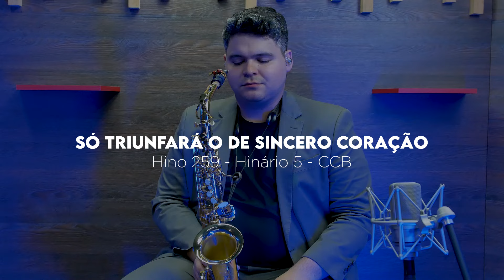Hino 259 CCB: Só triunfará o de sincero coração no Sax Alto | Louvor CCB | Gustavo Cândido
Deixe-se levar pela melodia celestial do Hino 259 CCB "Só triunfará o de sincero coração" do Hinário 5 da Congregação Cristã no Brasil sendo Interpretada pelo nosso irmão Gustavo Cândido tocando Sax Alto Lançamento da TOKAI modelo TSA-200L.

Mergulhe na atmosfera de adoração e louvor com este arranjo impecável e sinta a presença de Deus tocar seu coração.

▼ AGRADECIMENTOS ESPECIAIS ▼

Agradecemos a TOKAI pelo apoio ao projeto no qual está tornando possível trazer cada vez mais conteúdos para os irmãos. Convidamos os irmãos a conhecer os produtos no site deles.

▼ SETUP DO SAXOFONISTA ▼

▶ Boquilha: TKJAZZ-A7M Durley by TOKAI
▶ Saxofone: Sax Alto TOKAI - TSA-200L
▶ Abraçadeira: BG DUO Gold Plated
▶ Palheta: Gonzalez - Local Jazz 627

A Linha Jazz da Durley é ideal para músicos que procuram uma boquilha que ofereça timbre rico e flexibilidade em todo o alcance do instrumento, proporcionando som consistente e claro. Destaca-se pela resposta rápida e controle fácil em todas as dinâmicas. A Durley empresa do grupo TOKAI é pioneira na América Latina ao usar um polímero industrial 100% biocompatível em suas boquilhas, elevando a durabilidade e a qualidade sonora. Descubra a Linha Jazz e transforme sua experiência musical com boquilhas que atendem aos mais altos padrões de qualidade e inovação. Visite nosso site para explorar toda a linha e eleve sua arte a novos patamares com a Durley Music.

▼ TRANSFORME SUA PAIXÃO PELA MÚSICA EM REALIDADE ▼

DESCUBRA COMO 1.600  MÚSICOS ENTRE IRMÃOS E IRMÃS SE OFICIALIZARAM NA CCB
Nossa metodologia simples, clara e objetiva, vai te ensinar TEORIA MUSICAL para ser aprovado no TESTE DE OFICIALIZAÇÃO!

▼ EXCLUSIVO: CLUBE DE PLAYBACKS MUSICAIS CCB ▼

Junte-se ao nosso clube e tenha acesso a playbacks de hinos CCB de alta qualidade para tocar junto quando e onde quiser.

▼ APRENDA A TOCAR SAXOFONE ▼

▼ MANUTENÇÃO DE INSTRUMENTOS ▼

🔧 Para manutenção e revisão do seu instrumento, recomendamos a Oficina e Atelier Dpefran

▼ JÁ CONHECE NOSSAS MÍDIAS SOCIAIS ▼

▼ FICHA TÉCNICA ▼

Direção, Gravação e Edição: Dbarcala Produções
Mixagem e Masterização:  Bruno X-Studium
Estúdio: Durley Music
Arranjos: Dudu Oliveira

🎵 Hino 259 - Só triunfará o de sincero coração 🎵

1. Quem servir a Deus, triunfará sobre o mal
E receberá o galardão eternal;
Lutará, com todo o fervor contra toda a tentação;
Só triunfará o de sincero coração.

Coro: Vamos batalhar
Para alcançar,
Grande galardão
Nossa salvação.

2. Nada pode destruir a fé que Deus dá,
Com Seu braço forte Seus fiéis guiará
Quem Seu Nome sempre confessar; nunca lutará em vão;

3. As potentes armas do cristão são dos céus,
Armas virtuosas que provêm só de Deus,
A espada do Espírito livrará da tentação;